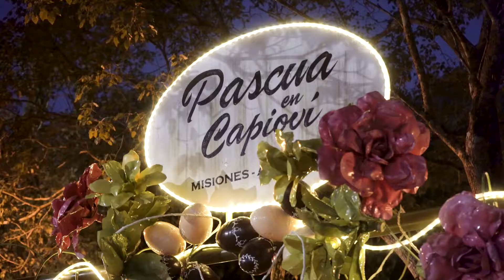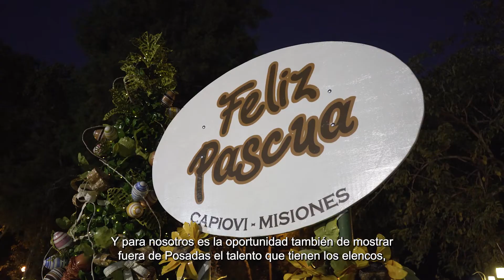Pascuas en Capioví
El Ballet Folklórico del Parque del Conocimiento participó de las actividades
organizadas por la Municipalidad de Capioví, con fragmentos de Arcano de Viernes Santo y Misa Criolla - versión coreográfica Mater Lacrimosa-.
Sábado 16 de abril 21:00
Plaza los Pioneros, Capioví